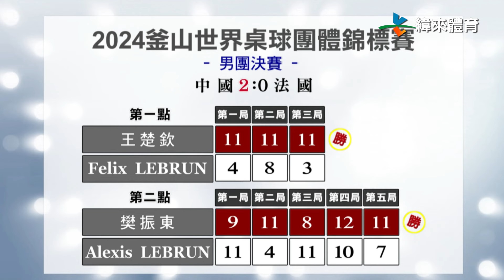2/25 桌球世團賽女團決賽 中國3比2擊退日本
00:00 咖哩大神高球水準也頂尖 一挑三無所畏懼
01:43 咖哩父子披同件黃蜂戰袍 掉進回憶隧道
04:09 陳夢讓一追三 中國女團六連霸
06:22 渣打臺北公益馬拉松 氣氛熱鬧全力衝